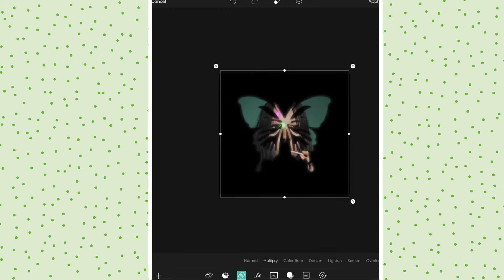How to edit a butterfly light on PicsArt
And Cinerama (simple).

Follow me on PicsArt:

Usename: bubbletea543